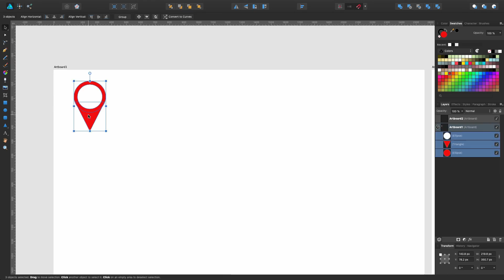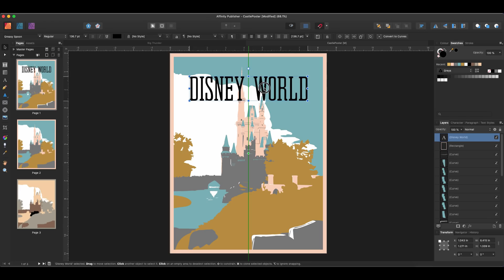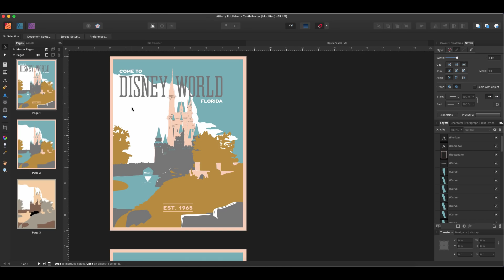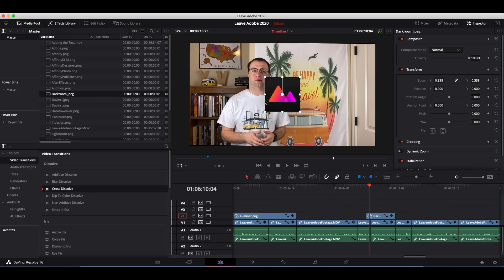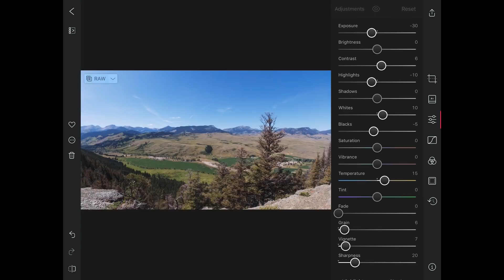How to leave Adobe in 2020 and save $600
2020 may be the year for you to leave Adobe behind by using the alternatives: